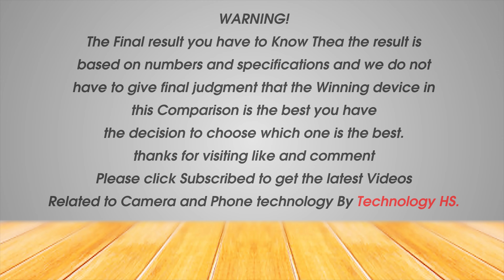ROG Phone 5 Ultimate Vs Samsung Galaxy S21 Ultra 5G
Hi everyone!
In this video are:
• Released Date
• Design
     - Length
    -  Width
     - Thickness
     - Weight
• Display
     - Type
     - Color
     - Size
     - Resolution
     - Screen to Body Ratio
     - Aspect Ratio
     - PROTECTION
     - PPI Density
     - Refresh Rate
• Hardware
     - Operating System
     - Chipset
     - CPU
     - GPU
• MEMORY
     - Internal RAM
     - Internal Rom
• Camera
     - Rear Camera
     - Rear Camera Video
     - Front Camera
     - Front Camera Video
• COMMS
     - WiFi
     - Bluetooth
     - GPS & NFC
     - USB
     - Sensors
• Battery
     - Type
     - Charging
• Test
     - Antutu
• Price

WARNING!